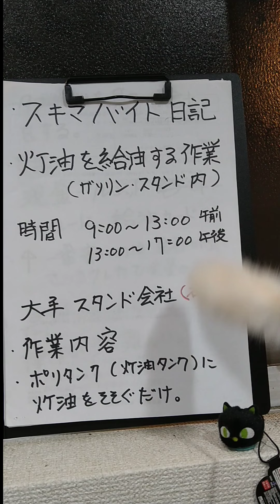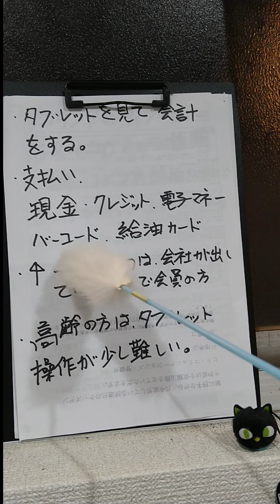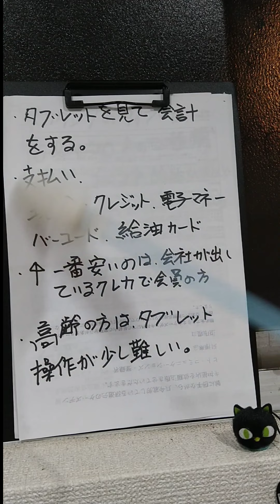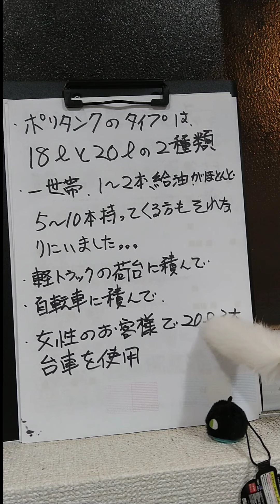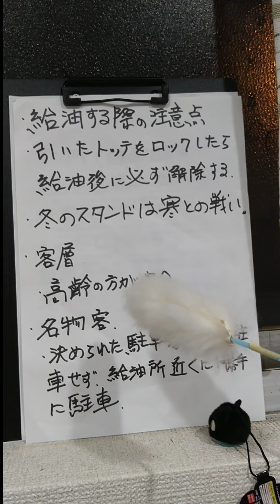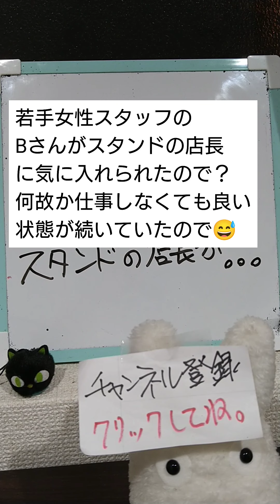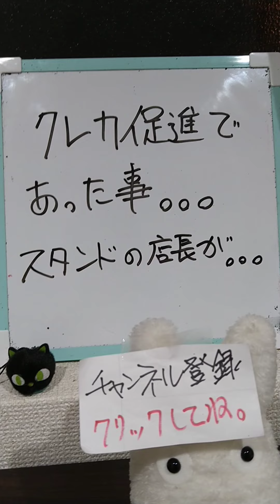【スキマバイト日記】4時間やったスタンドでの給油作業。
12月になりますと、ガソリンスタンドは繁忙期になり、慌ただしいく忙しいシーズンを迎えます。そんな中、灯油をポリタンクへ給油する仕事が入りましたので、早速やって来ました。午前と午後の4時間で区切られており、通しで1日は出来ませんでした。是非ご視聴してください。